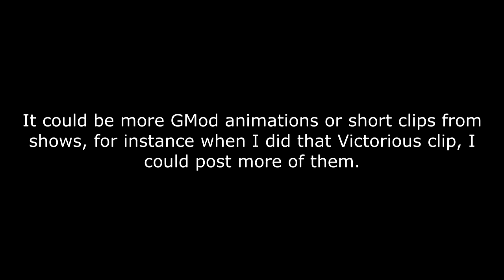Thank you all! (700 Subscribers)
You guys are absolutely fantastic and I couldn't get this achievement without your help!